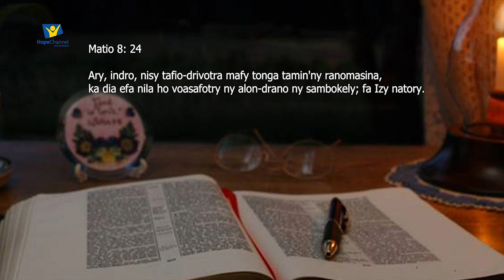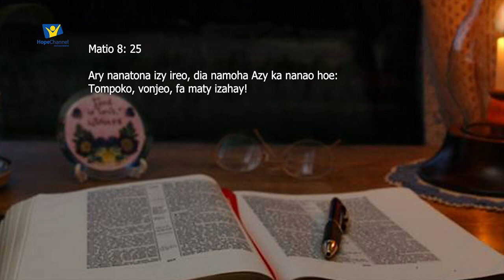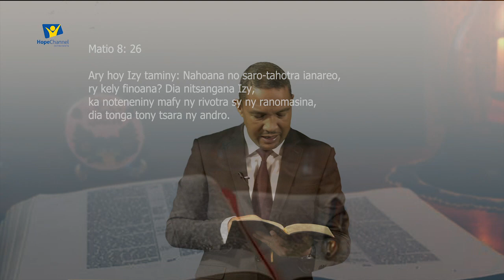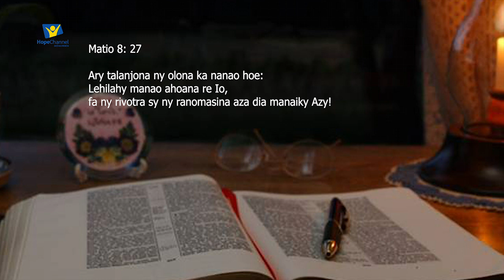Pasteur Rado Rakotonandrasana - Fanantenana ho anao - 25 Mai 2024